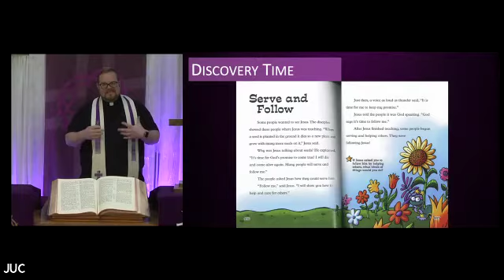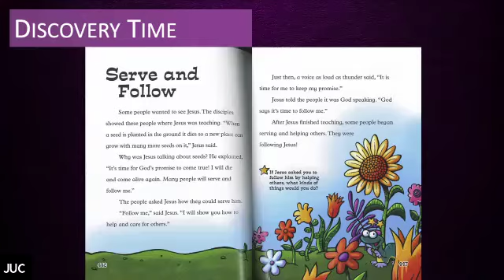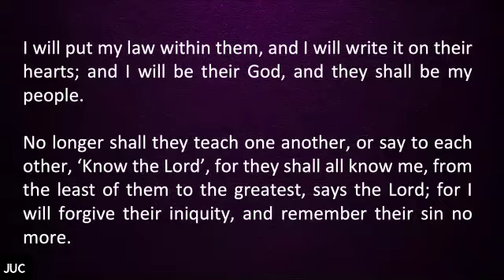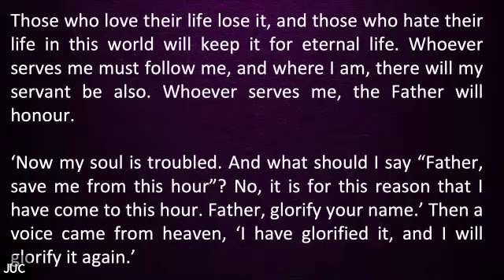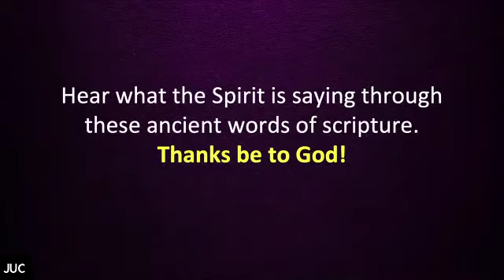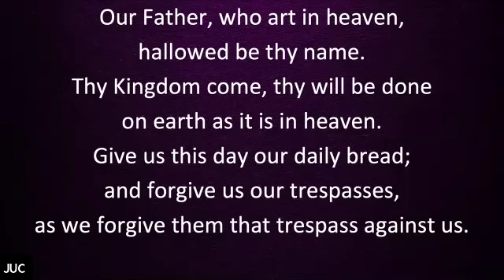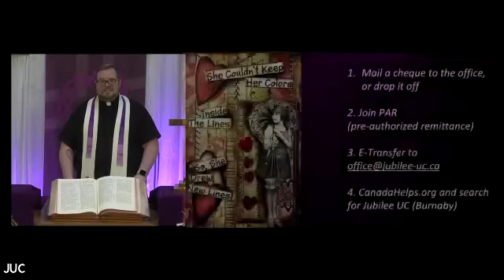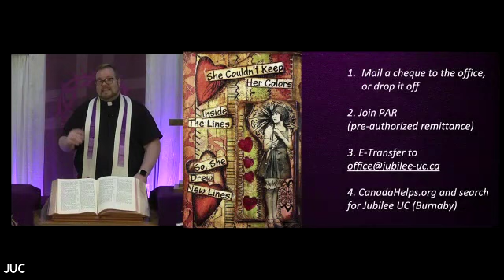March 21, 2021 Worship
Worship at Jubilee United Church (Burnaby, BC) Sunday, March 21st, 2021 - Rev. Graham K. Brownmiller preaching/presiding